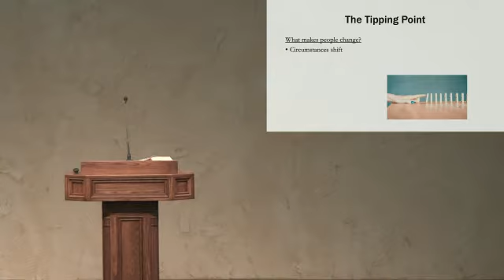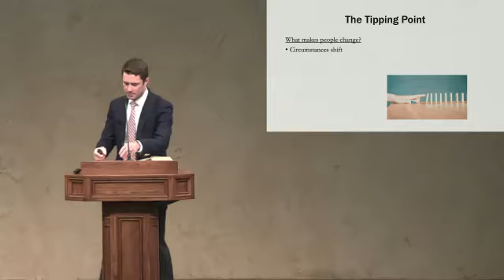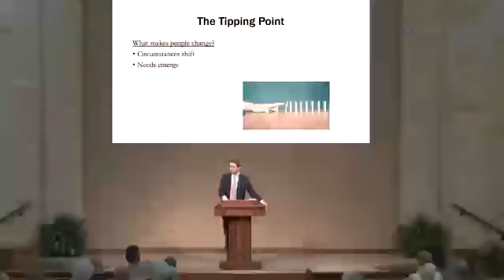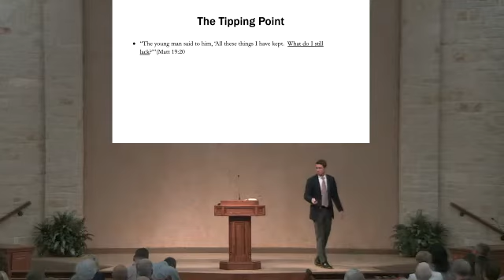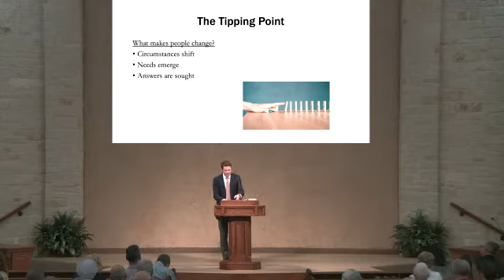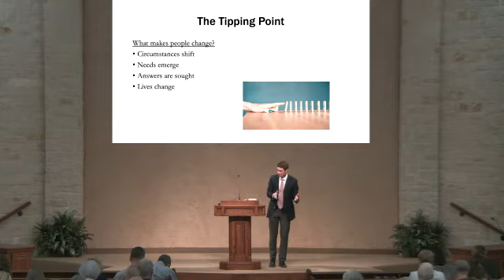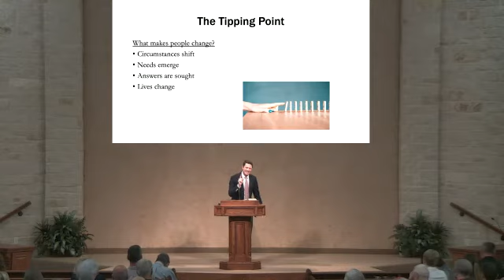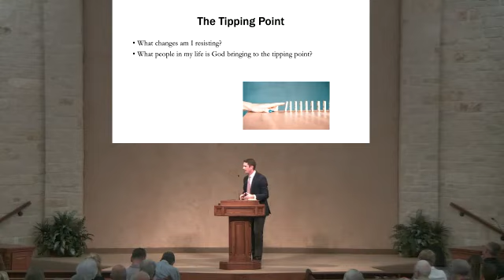"The Tipping Point" by Jacob Hudgins